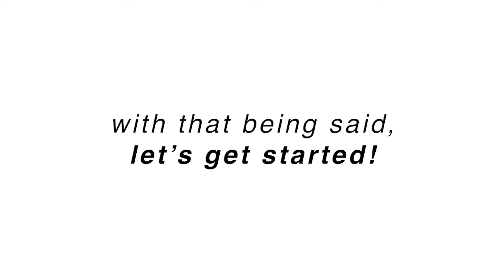ranking shinee's "don't call me"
i absolutely adore this comeback / this album. waiting this long was definitely worth it!

what's your favorite song off of "don't call me"?